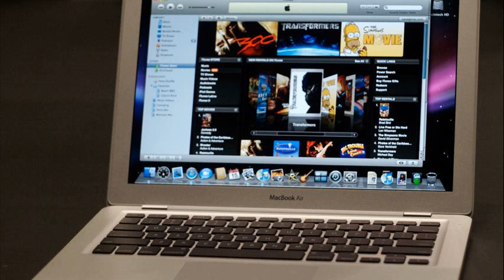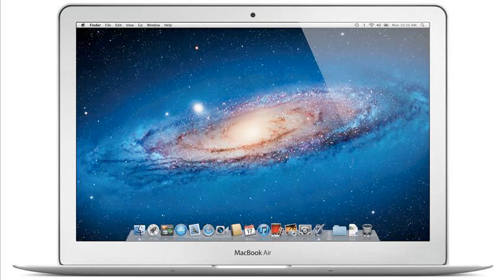macbok air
macbook air
macbook air vs macbook pro
macbook air best buy
macbook air 2013
macbook air or macbook pro